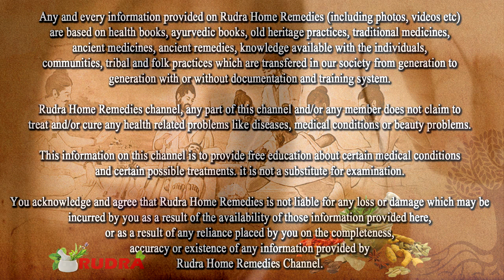गर्म कर सिर पे लगा लो गंजापन, झड़ते बाल, कमजोर बाल दुरुस्त हो जायेंगे Castor oil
गर्म कर सिर पे लगा लो गंजापन, झड़ते बाल, कमजोर बाल दुरुस्त हो जायेंगे Castor oil || Rudra Home Remedies